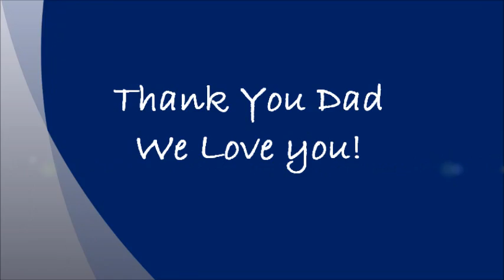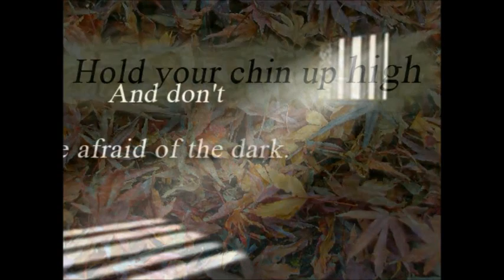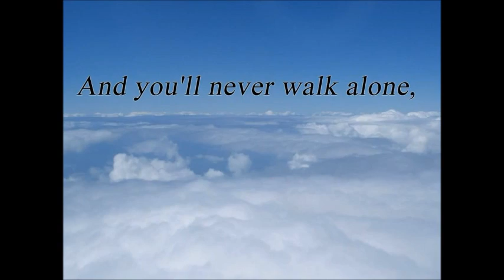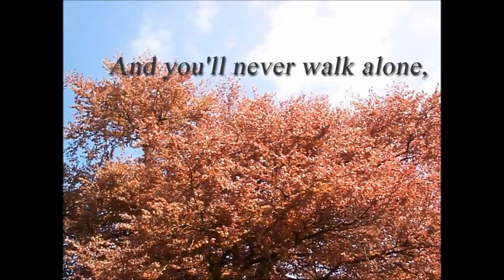To Dad From Your Family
Thanks for being such a great father and loving us all unconditionally.
You will always be in our hearts and minds Dad.
May your suffering end with peace and joy.

Your Family